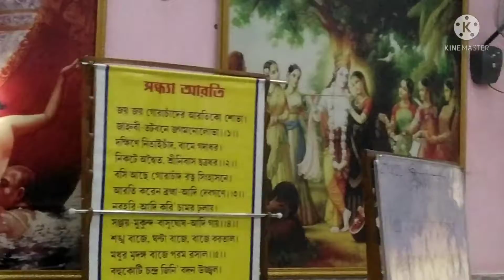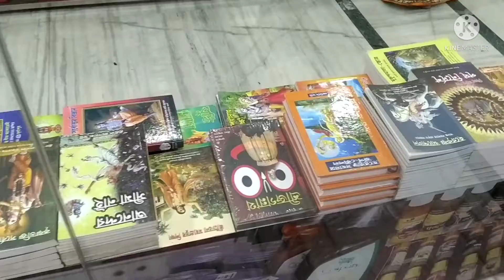durgapur famous temple mayapur iscon mandir#bangolivlog#nuclear family lifestyle 🛕⛪